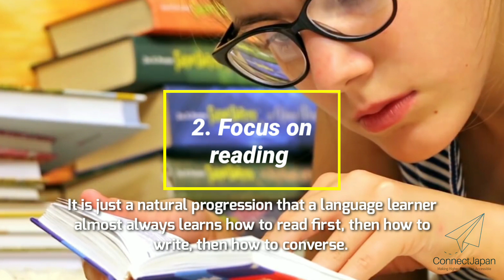5 Tips for Learning a New Language | ConnectJapan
Planning to study in Japan? Discover opportunities, scholarships and everything here. Say goodbye to agents and join our hassle-free community below:

Enthusiast to learn a new language? Always had a passion for it? Learning a new language might seem a bit difficult at the beginning but fear not! These 5 tips will help you ace any new language that you set your mind on!

ConnectJapan is a platform for Bangladeshi students that aims to make higher education accessible to everyone. We want to bridge the gap between international students and Japanese universities.